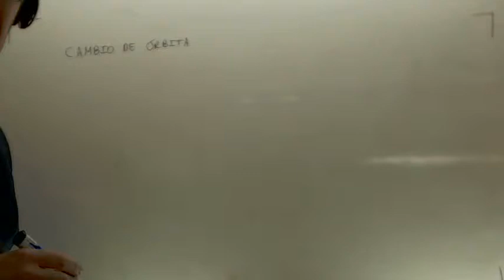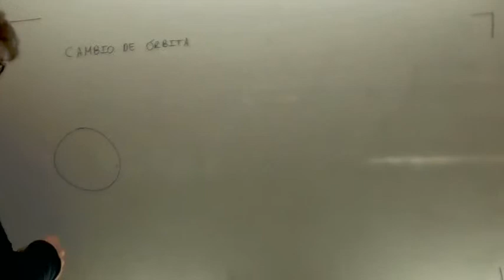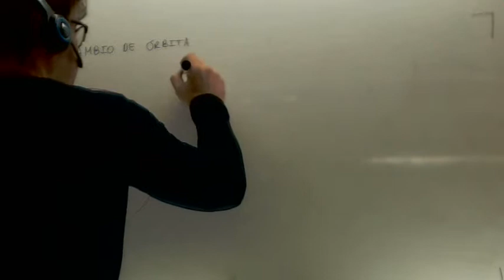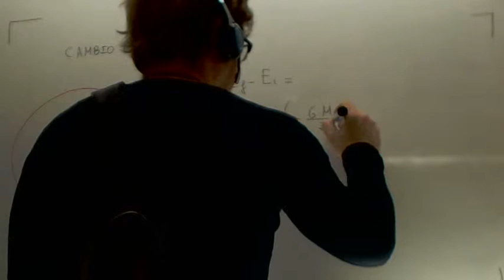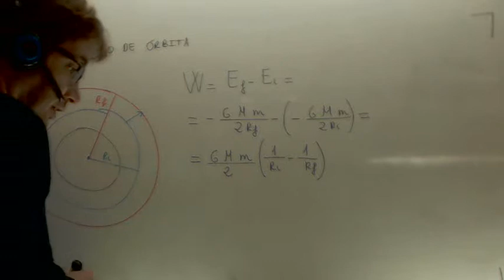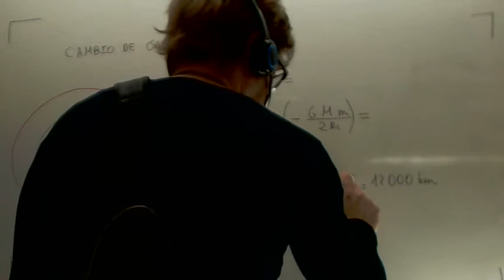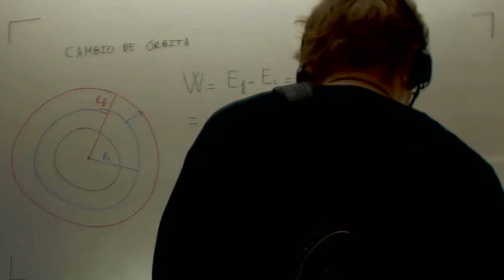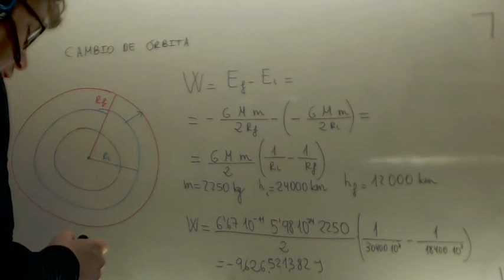Cambio de orbita Campo gravitatorio Fisica 2º Bachillerato Academia Usero Estepona